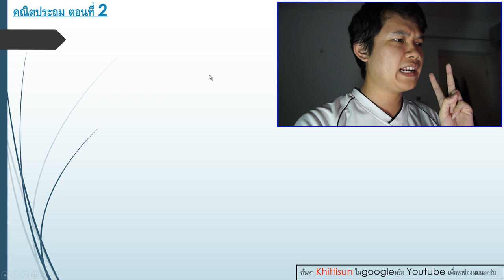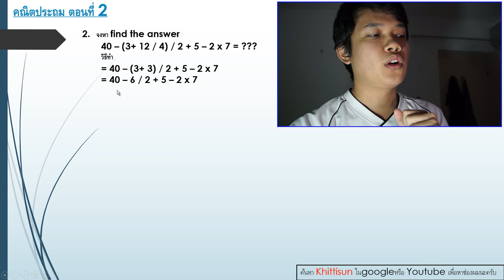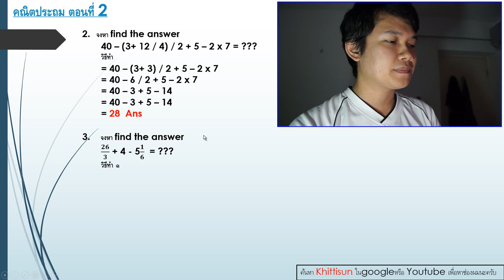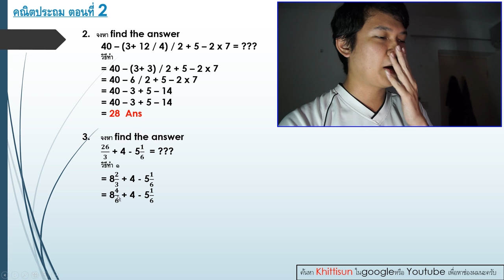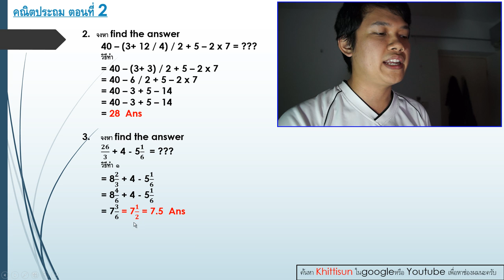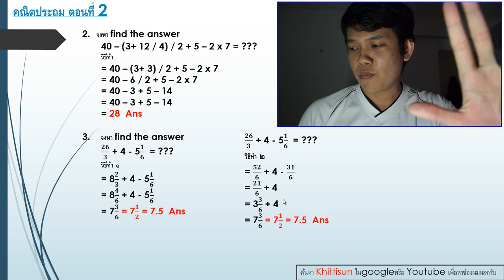[Thai] คณิตประถม ตอนที่ 2 : +-x/ ดูเหมือนง่ายแต่อาจไม่ใช่นะ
ขอบคุณเพื่อนๆทุกคนที่คอยสนับสนุนผมเรื่อยมาครับ